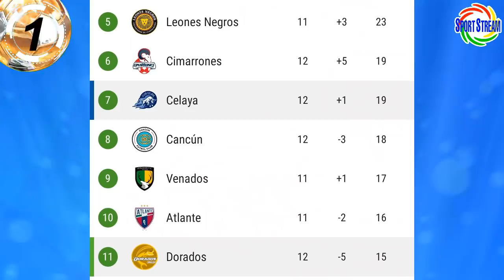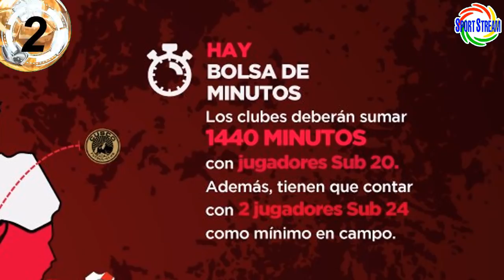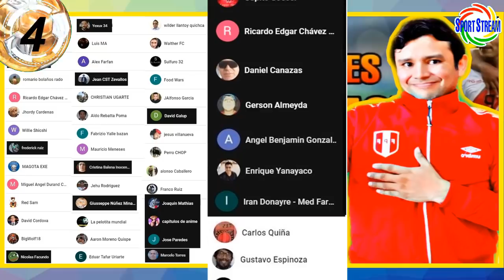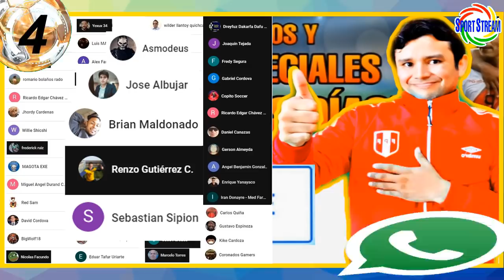GARECA DEFINIÓ 11 de PERÚ: ZAMBRANO! TRAUCO? | URUGUAY con SORPRESAS | FORMATO LIGA 2 2022 | GUIVIN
Ricardo Gareca definió el 11 de Perú: con Carlos Zambrano y Miguel Trauco?, Uruguay con sorpresas en su alineación, conoce el formato de la Liga 2 del 2022, Jordan Guivin jugó con el Celaya de México y otras noticias del futbol peruano en titulares.